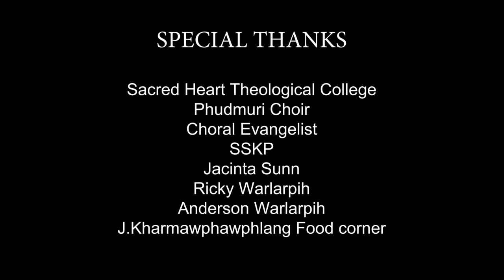khasi love song#Mynsiem ka thrang# 7skum Bajanai x Florentine sun#Meghalaya,(shillong)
most popular khasi love song#Mynsiem ka thrang# 7skum Bajanai x Florentine sunPublished_oct/2/21
Singer /compose/lyric... Bajanai  kharbudon
Special thank- Donz khyriem..